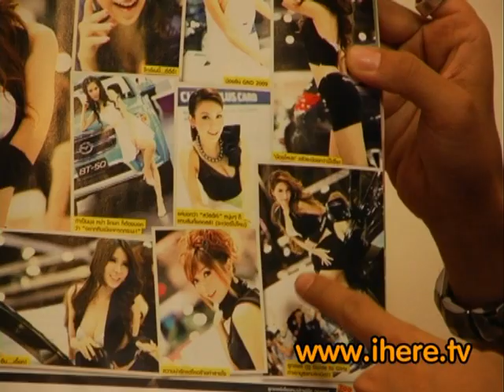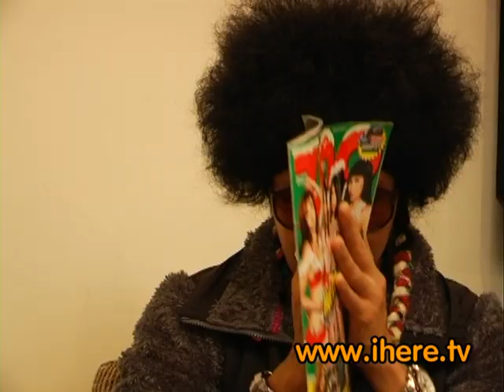จอห์น พล่ากุ้ง และพริตตี้ที่ Motor Expo